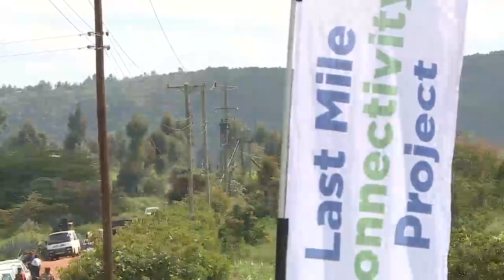Uhuru Na Kazi Brief